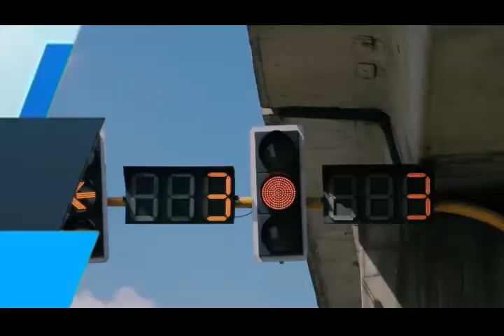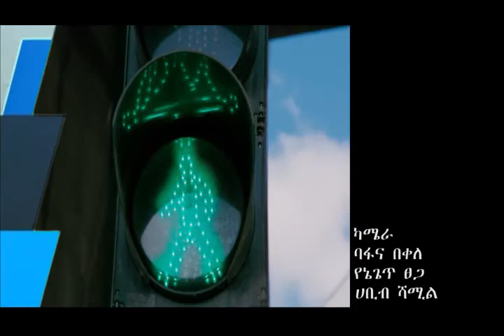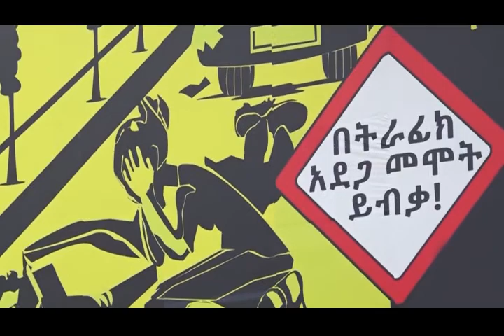የአዲስ አበባ ከተማ አስተዳደር ፖሊስ ኮምሽን ሳምንታዊ ዜና እና ወንጀል ነክ ፕሮግራሞች አዲስ ፖሊስ 15 12 2013